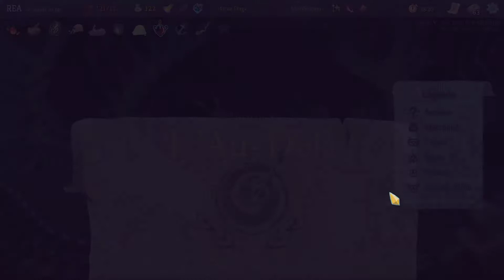Voir triple | Slay the Spire °38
Une tour pas comme les autres, avec une manière bien particulière de progresser, ses monstres, ses boss, et son loot à foison. Si vous avez aimé Faster Than Light, ce roguelike mélangeant diverses innovations autour d'un jeu de cartes est certainement votre tasse de thé !